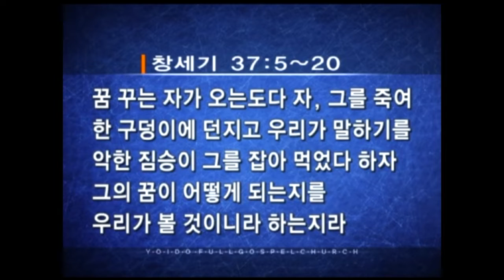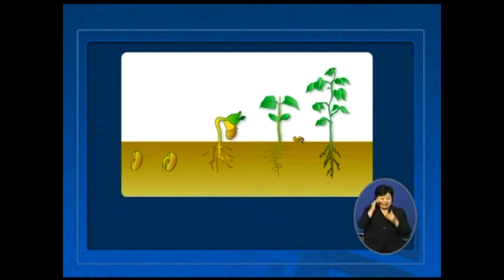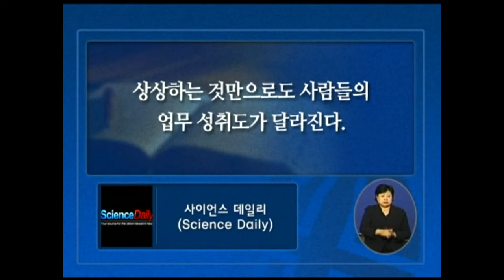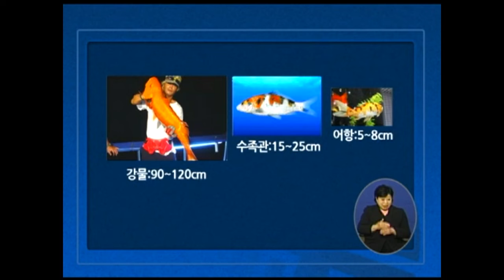[3.1절 설교 특선] 보라, 꿈꾸는 자가 오는 도다 | 조용기 목사 | 여의도순복음교회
설교 제목 : 보라, 꿈꾸는 자가 오는도다

5. 요셉이 꿈을 꾸고 자기 형들에게 말하매 그들이 그를 더욱 미워하였더라
6. 요셉이 그들에게 이르되 청하건대 내가 꾼 꿈을 들으시오
7. 우리가 밭에서 곡식 단을 묶더니 내 단은 일어서고 당신들의 단은 내 단을
    둘러서서 절하더이다
8. 그의 형들이 그에게 이르되 네가 참으로 우리의 왕이 되겠느냐 참으로
     우리를 다스리게 되겠느냐 하고 그의 꿈과 그의 말로 말미암아 그를 더욱
     미워하더니
9. 요셉이 다시 꿈을 꾸고 그의 형들에게 말하여 이르되 내가 또 꿈을 꾼즉
     해와 달과 열한 별이 내게 절하더이다 하니라
10. 그가 그의 꿈을 아버지와 형들에게 말하매 아버지가 그를 꾸짖고 그에게
       이르되 네가 꾼 꿈이 무엇이냐 나와 네 어머니와 네 형들이 참으로 가서
       땅에 엎드려 네게 절하겠느냐
11. 그의 형들은 시기하되 그의 아버지는 그 말을 간직해 두었더라
12. 그의 형들이 세겜에 가서 아버지의 양 떼를 칠 때에
13. 이스라엘이 요셉에게 이르되 네 형들이 세겜에서 양을 치지 아니하느냐
       너를 그들에게로 보내리라 요셉이 아버지에게 대답하되
       내가 그리하겠나이다
14. 이스라엘이 그에게 이르되 가서 네 형들과 양 떼가 다 잘 있는지를 보고
       돌아와 내게 말하라 하고 그를 헤브론 골짜기에서 보내니 그가 세겜으로
       가니라
15. 어떤 사람이 그를 만난즉 그가 들에서 방황하는지라 그 사람이 그에게
       물어 이르되 네가 무엇을 찾느냐
16. 그가 이르되 내가 내 형들을 찾으오니 청하건대 그들이 양치는 곳을
       내게 가르쳐 주소서
17. 그 사람이 이르되 그들이 여기서 떠났느니라 내가 그들의 말을 들으니
       도단으로 가자 하더라 하니라 요셉이 그의 형들의 뒤를 따라 가서
       도단에서 그들을 만나니라
18. 요셉이 그들에게 가까이 오기 전에 그들이 요셉을 멀리서 보고 죽이기를
       꾀하여
19. 서로 이르되 꿈 꾸는 자가 오는도다
20. 자, 그를 죽여 한 구덩이에 던지고 우리가 말하기를 악한 짐승이 그를 잡아
       먹었다 하자 그의 꿈이 어떻게 되는지를 우리가 볼 것이니라 하는지라